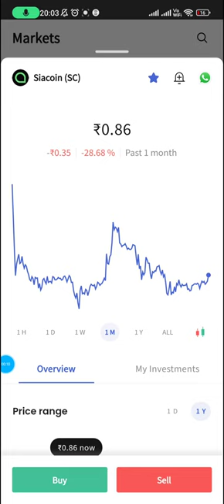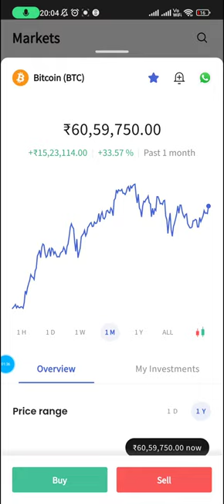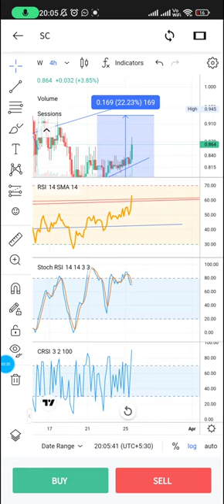Siacoin price prediction and technical analysis siacoin Update - #31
Drep and Pnetwork Delisting on Binance. Check the community blog for updates. Markets do get influenced by some of this so stay Updated.

Links to What I'm using to trade and mine ⛏️⚡